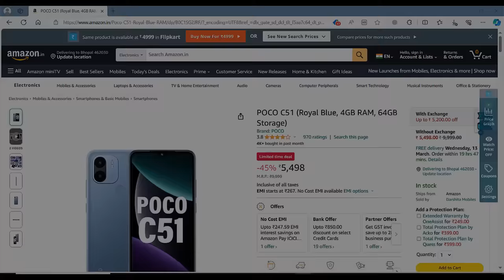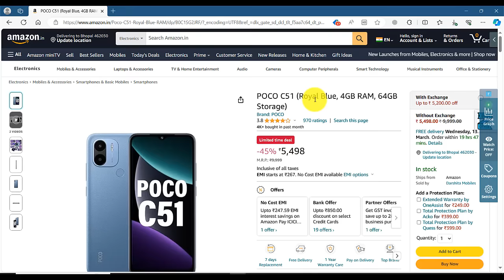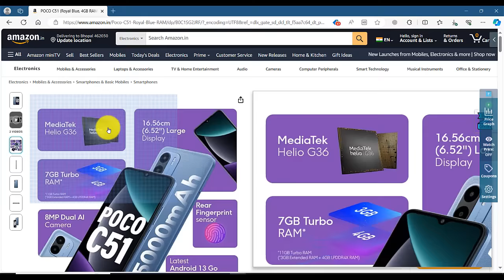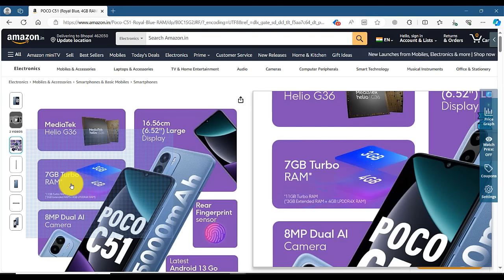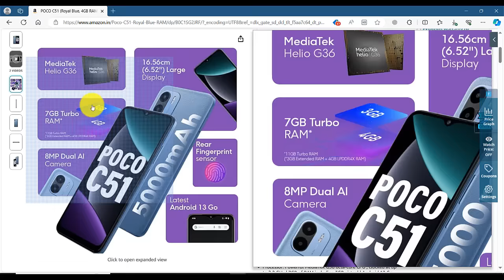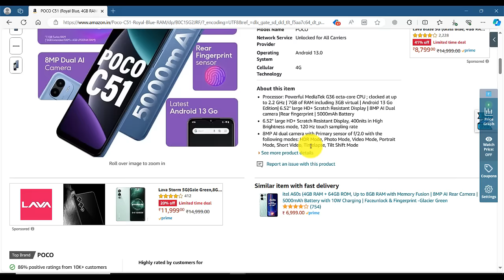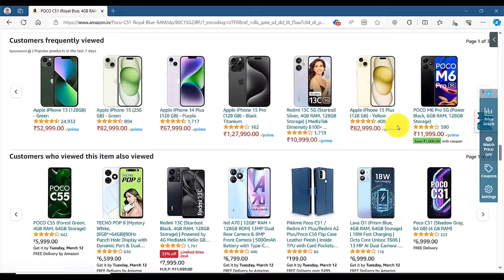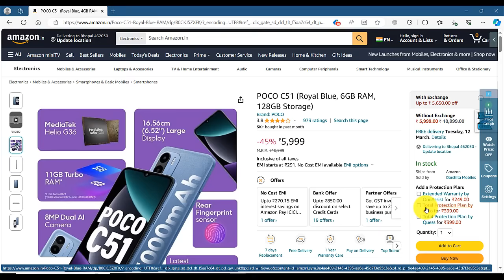POCO C51 Review: 6GB RAM, 128GB Storage, Royal Blue Variant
we take an in-depth look at the POCO C51 in the elegant Royal Blue variant! In this comprehensive review, we explore the features, performance, and design of this impressive smartphone.

Discover the power of the POCO C51, equipped with 6GB of RAM and 128GB of storage, ensuring smooth multitasking and ample space for all your apps, photos, and media. Explore its sleek Royal Blue finish, adding a touch of sophistication to its modern design.

Uncover the capabilities of the POCO C51's camera system, capturing stunning photos and videos with ease. Plus, with its reliable performance and user-friendly interface, this smartphone is sure to meet all your needs.

Whether you're a tech enthusiast, a photography enthusiast, or simply looking for a reliable smartphone, this review provides valuable insights to help you make an informed decision.

Don't miss out on this in-depth exploration of the POCO C51 in Royal Blue - your gateway to a premium smartphone experience! 🚀🔍✨ POCOC51 SmartphoneReview RoyalBlue TechReview MobileTech CameraPhone 📱💼🌟